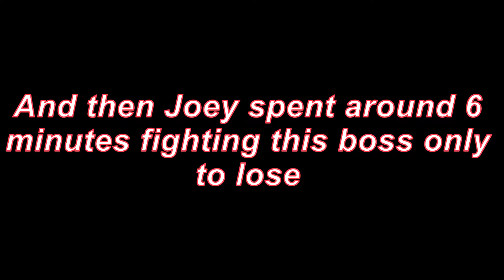Persona 3 Portable LP P19 -- Holy Tartarus, Batman!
Co-commentators:
PK Nickten
lordgamer98
AndrewMSFan44
Feralinape

Howdy! Welcome to the Persona 3 Portable playthrough! In this playthrough we're trying to complete all the social links, get all the social stats, and have a good time! All non-voiced lines are voiced by the commentators including myself, with some improv thrown in. Please enjoy!

For this episode... yep it's another Tartarus episode. Strap in folks!

This month's Patreons:
Maggyfall